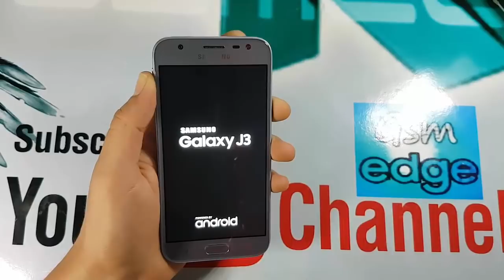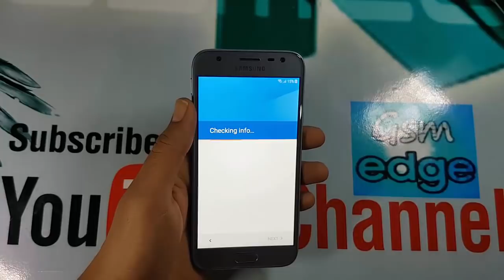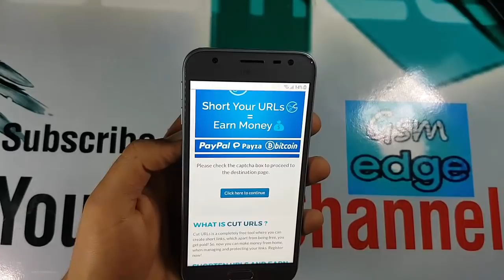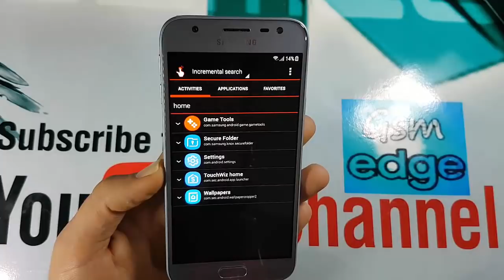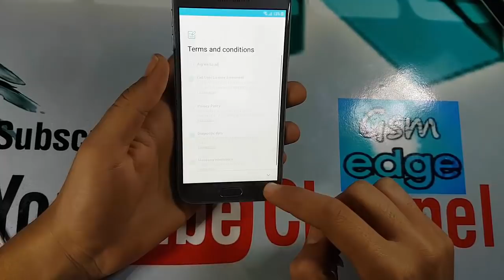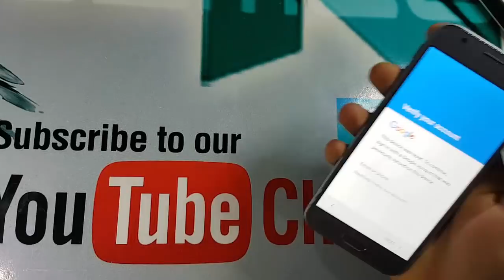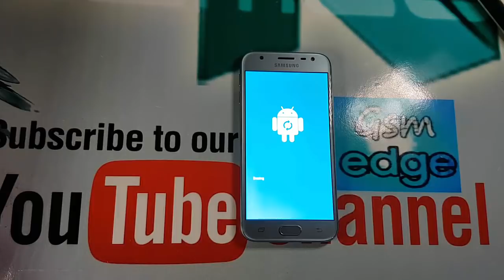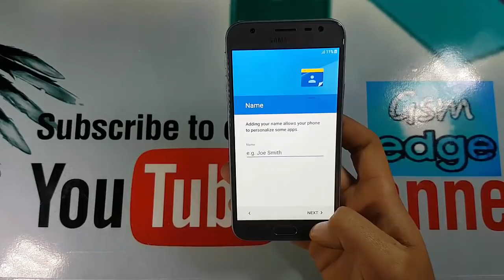Samsung Galaxy J3/J7 2017 Remove And Skip Google Account Latest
BYPASS FRP GALAXY J3 2017 SM J330 REMOVE GOOGLE ACCOUNT NOVEMBER

HI DEAR
This Tutoriel 100% Work For Bypass Frp On All Samsung
Galaxy Model (J) 2017 Devices Latest For Bypass Google Account

Latest On

Galaxy J3 2017
Galaxy J5 2017
Galaxy J7 2017
Galaxy J7 Max

"This device was reset to continue. Sign in with a Google account previously synced on this device."
"Sign in with a Google account that has been previously synced to this device"
"Este dispositivo foi redefinido. Para continuar faça login com uma conta do Google."
"Faça login com uma conta do Google que tenha sido previamente sincronizada nesse dispositivo".